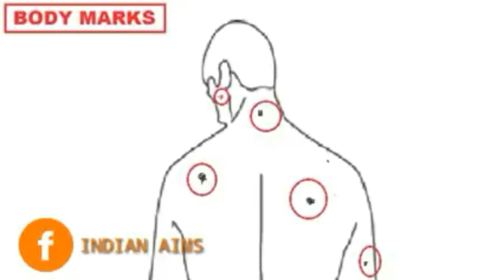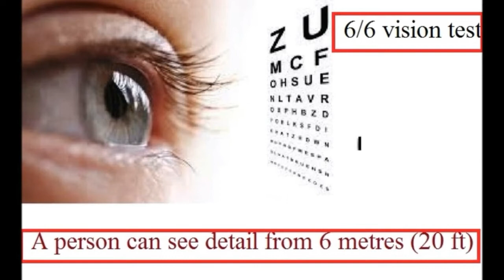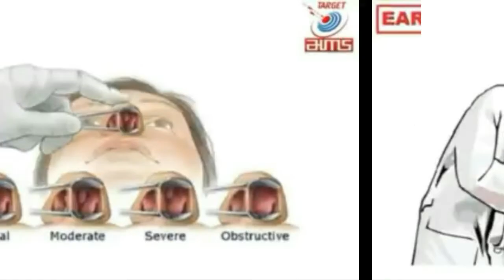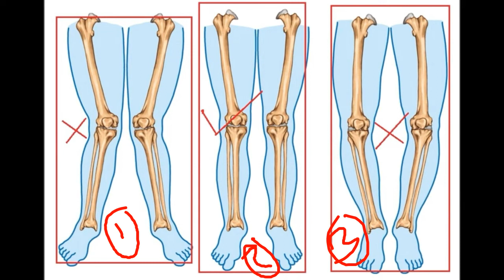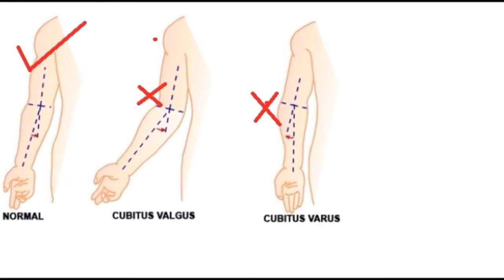How to cheack Indian Army Medical Test || Gd,Clerk,Nursing Asisitain,Tradsman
Indian army medical test for gd,clerk,tradsman,nursing asistain full information